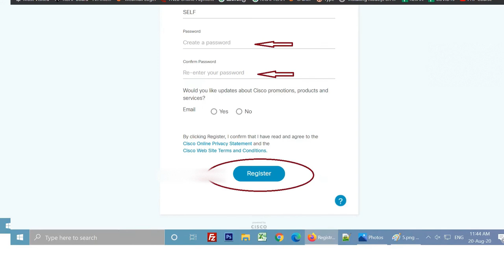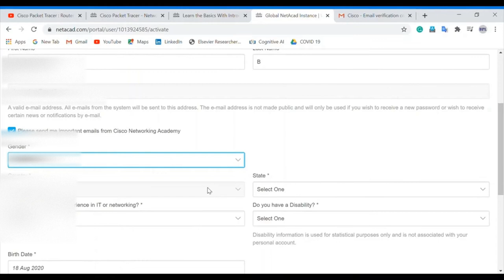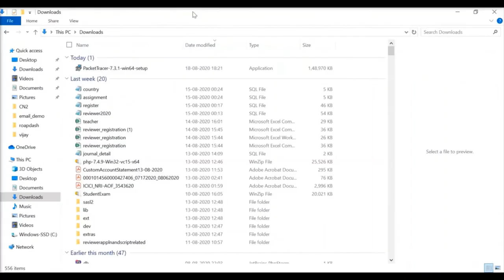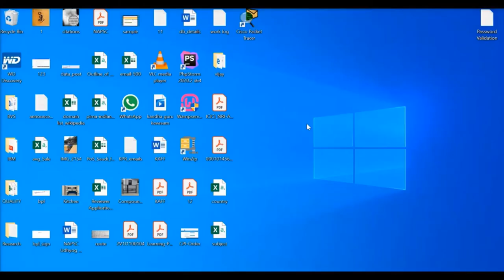How to Install Cisco Packet Tracer | SANA Lectures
Cisco Packer Tracer is a simulation tool to teach you with checking out the working of network models from simple to complex ones.

You are supposed to register for an online self-paced learning course which is absolutely free as of now. And even though it is not mandatory to take up the course, it is advisable and recommended since it covers all basic concepts. But for download, you need to register for this course.